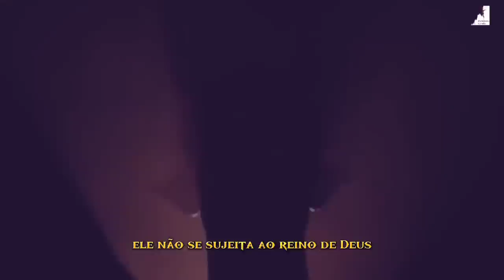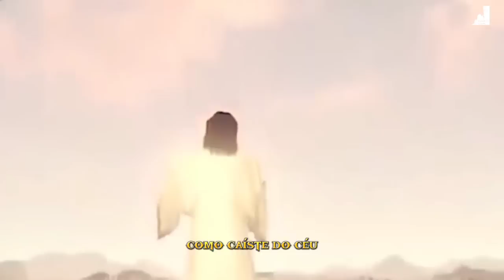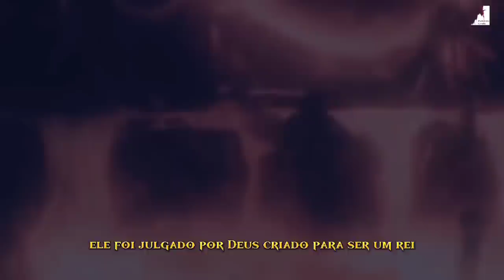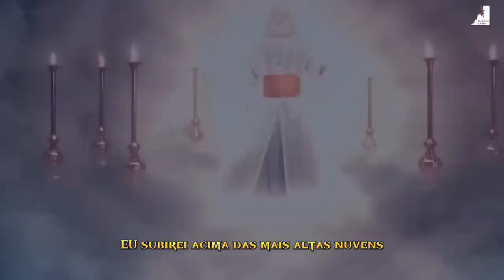ESTAMOS NA ERA DO FIM, O IMPÉRIO DAS TREVAS VAI SER DERROTADO POR DEUS!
"Estamos na Era do Fim! Prepare-se para a Vitória de Deus sobre as Trevas!"
Neste vídeo impactante, o Pastor Pedro Dong abordará sobre a iminente vitória de Deus sobre as trevas que envolvem nosso mundo. Discutiremos a batalha final entre o bem e o mal, com destaque para a rebelião de Lúcifer e o retorno triunfal de Jesus.

Se você busca entender os sinais do Apocalipse e o papel da igreja nesses tempos sombrios, este é o vídeo para você! Descubra como se preparar e fortalecer sua fé diante do iminente arrebatamento da igreja.

É hora de despertar! A doença do mundo está evidente, mas a esperança da luz está chegando. Esteja pronto para testemunhar a derrota de Satanás e o triunfo de Deus. Compartilhe essa mensagem com outros e esteja preparado: Jesus está voltando!